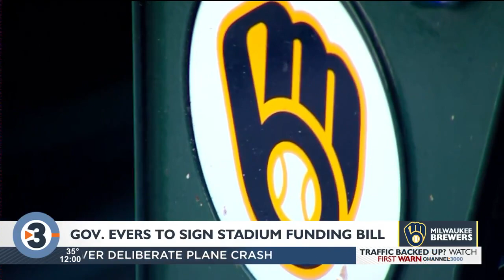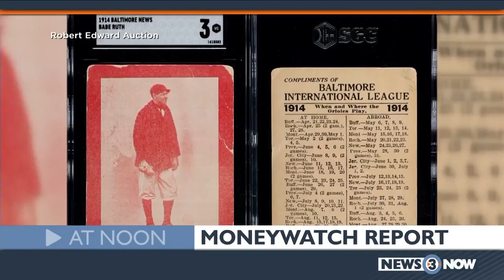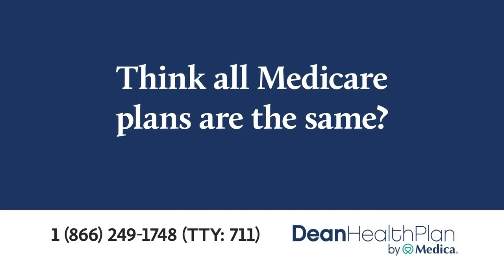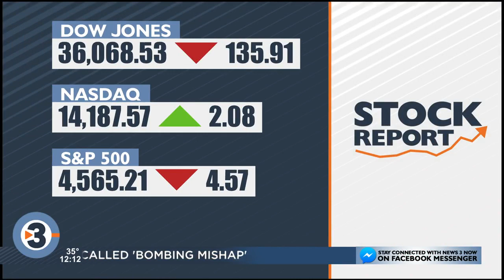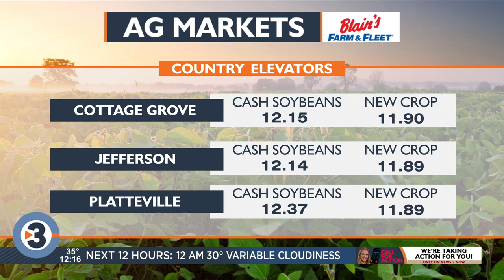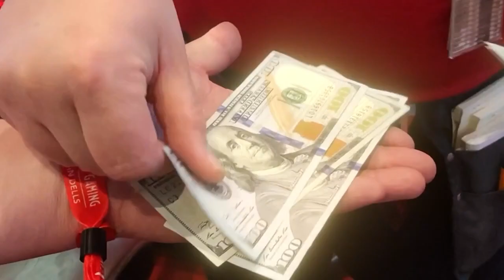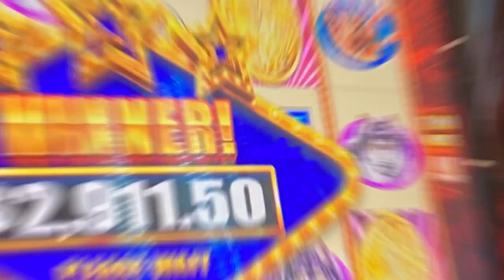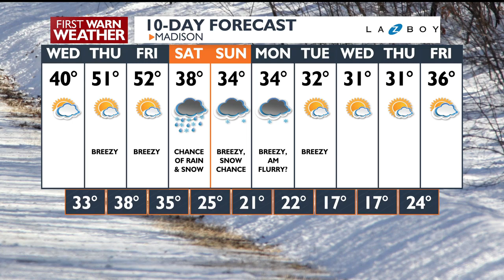News 3 Now at Noon: December 5, 2023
Get your Tuesday, December 5, 2023, midday news update from WISC-TV News 3 Now and Channel3000.com in Madison, Wisconsin.